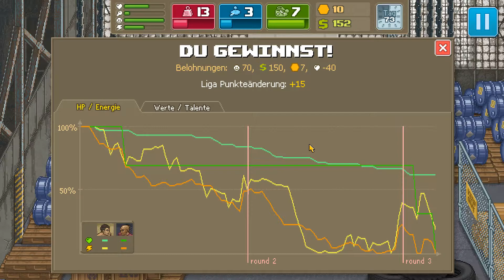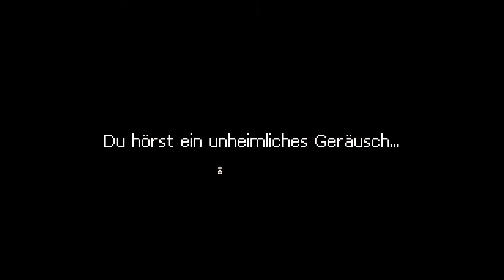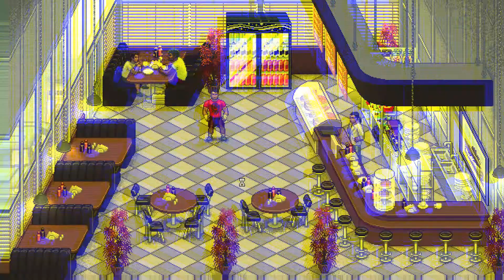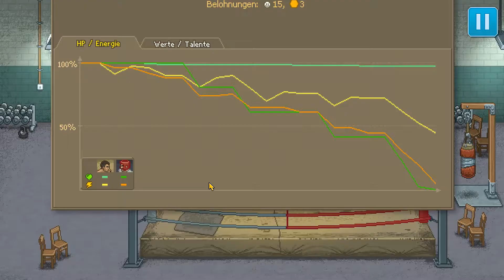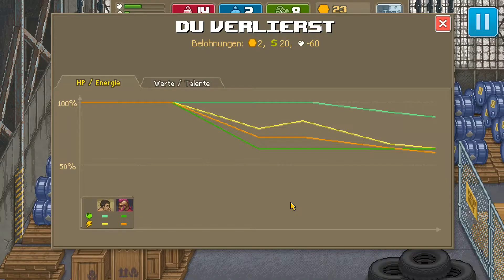Let's Play | Punch Club | #014 | Mark das Ninja-Krokodil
Punch Club ist ein Spiel mit einem unglaublich tollem Retro-Charme der 90er Jahre. Sound und Grafik passen genauso wie die Art es zu spielen und die Storyline in diese "unschuldige" Zeit der Games die ich noch als Kind erleben durfte. Deshalb musste ich unbedingt dieses Spiel haben und Euch hiermit vorführen. :)

Titel: Punch Club
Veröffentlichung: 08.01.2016